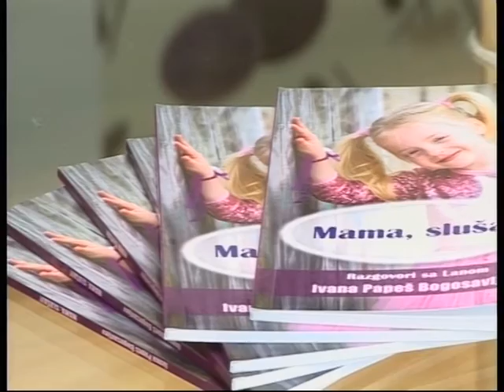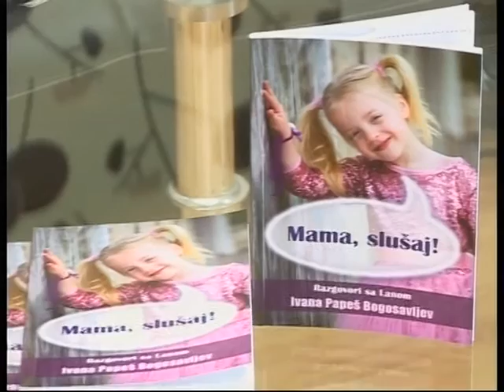Subotica danas by Nataša - Ivana Papeš Bogosavljev